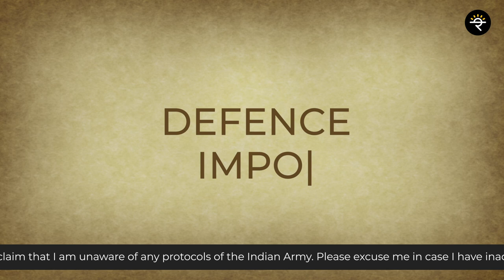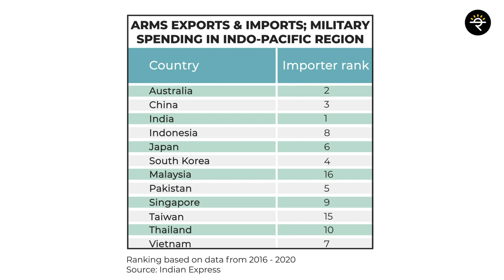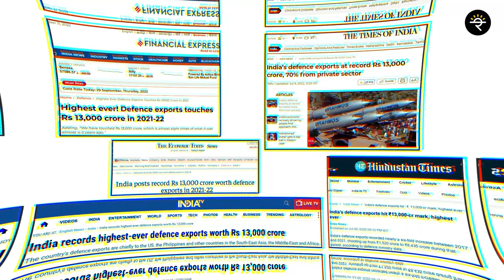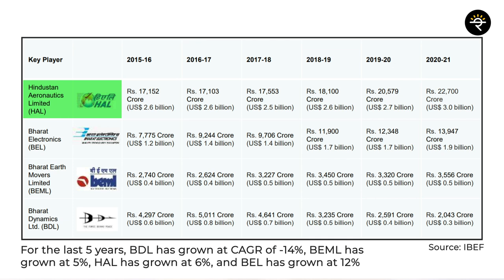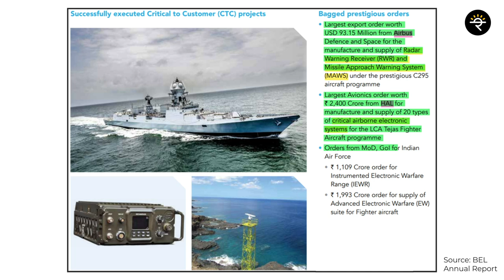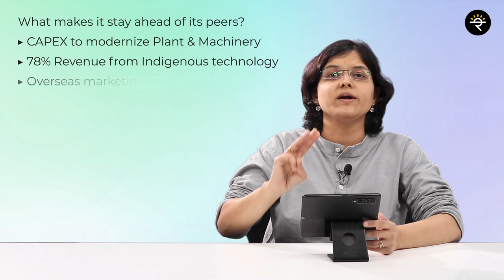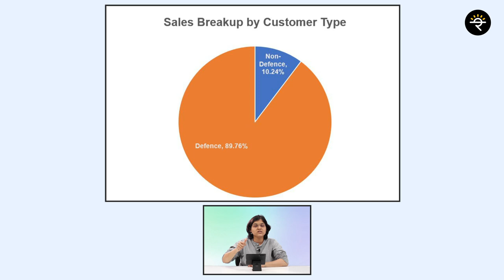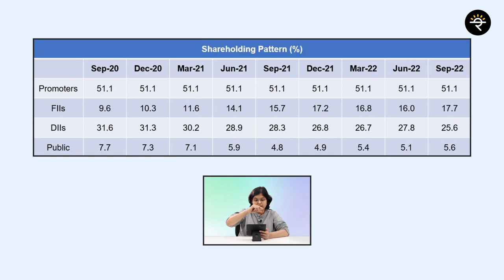Top 3 Stocks in Defence Sector | CA Rachana Ranade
Explore the surge in Indian defense stocks as Mazagon Dock, Cochin Shipyard, and Garden Reach Shipbuilders & Engineers lead the charge. In this video, we dive into the reasons behind their recent rally and what it means for investors and the defense sector as a whole.

Secure your life and health
✔️Policy Bazaar:

00:00 - Start
01:35 - Defence stock returns
04:19 - Garden Reach Shipbuilders
07:41 - Mazagon Dock Shipbuilders
09:14 - Cochin Shipyard